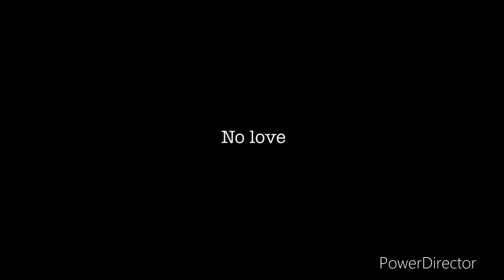“No love” honesty nevermind type house beat